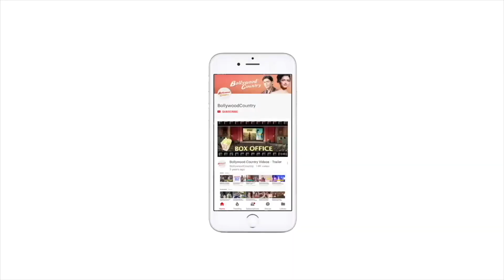Arjun Kapoor opens up about his 'Kuttey' experience|'Kuttey' Trailer| Kuttey Trailer Launch| viral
1.Arjun Kapoor, who is gearing up for his upcoming black comedy film 'Kuttey' has opened up about his learning from the film.